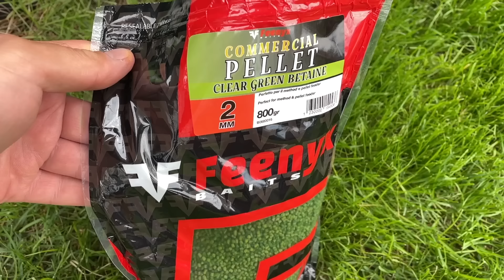[162] Czas zmienić nazwę kanału... 🥲📺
Korzystając z wolnego popołudnia postanowiłem wyskoczyć na kilka godzinę na ryby. A co z tego wynikło? Przekonajcie się sami...